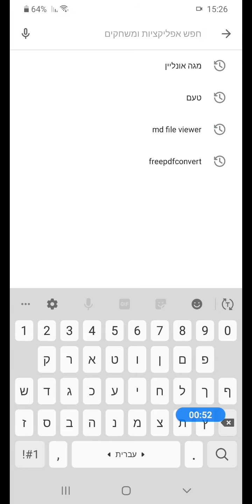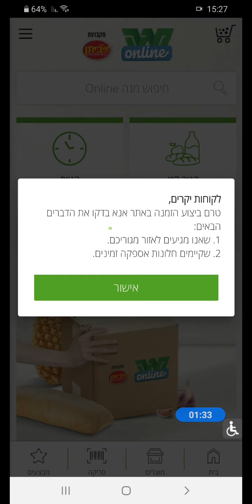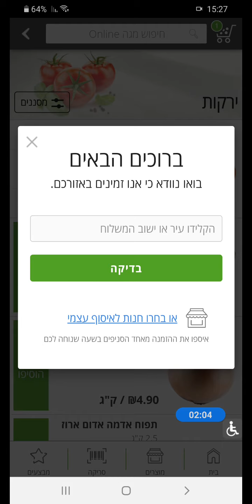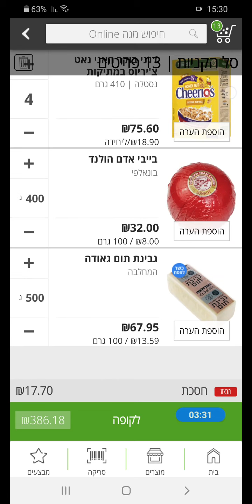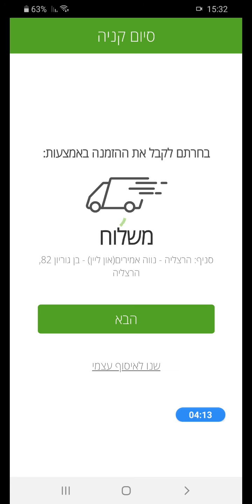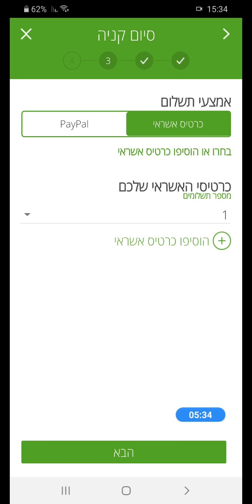צעד אחר צעד: הדגמה של הזמנת מוצרי יסוד במגה אונליין, יינות ביתן, טיב טעם, מחסני השוק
הדרכה על הזמנת מצרכי יסוד (מהסופר) באינטרנט

בחלק זה נעשה הדגמה "צעד אחר צעד" של הזמנה דרך אפליקציית מגה אונליין (שזהה לאפליקציות של יינות ביתן, טיב טעם ומחסני השוק). מקווים שיעזור, תרגישו חופשי להעביר ולהרשם לצ'אנל על מנת לקבל הודעה כשאנו מעלים סרטונים חדשים